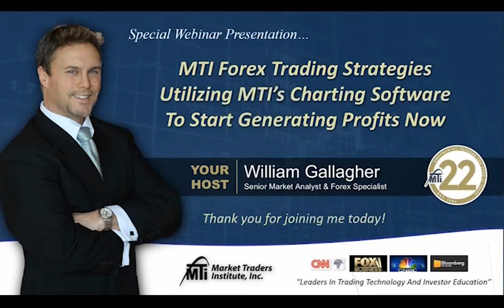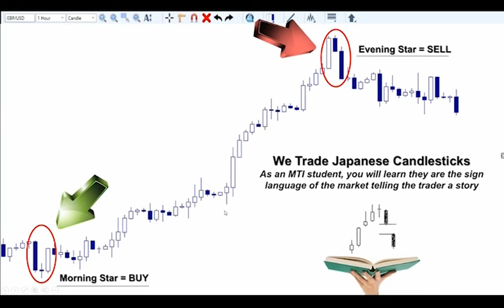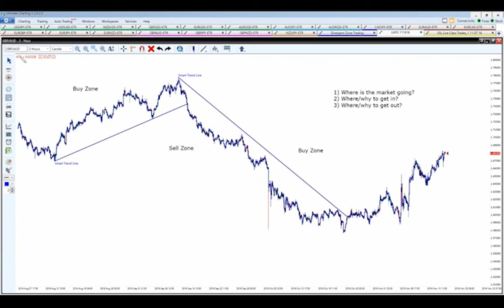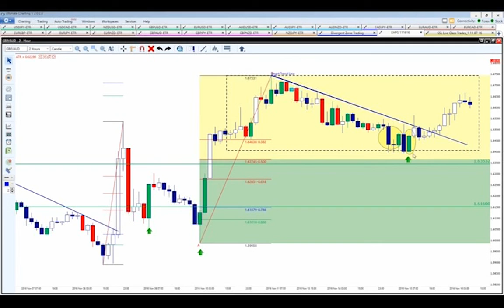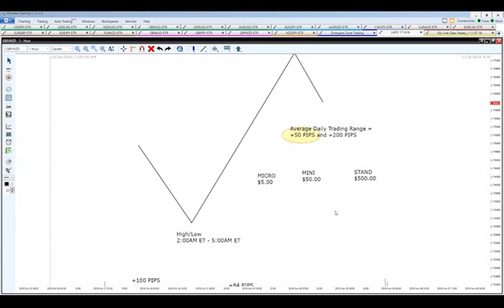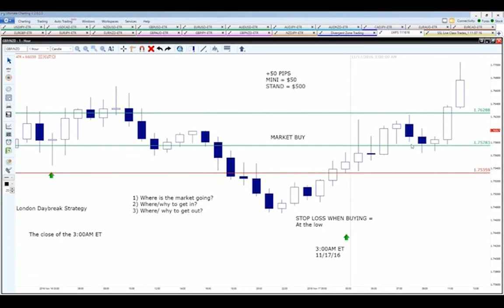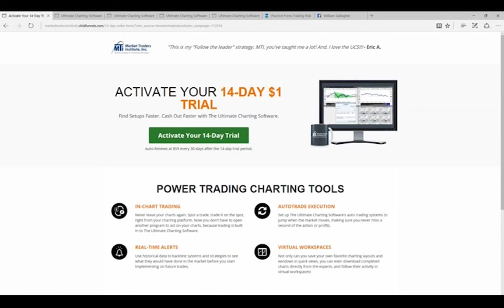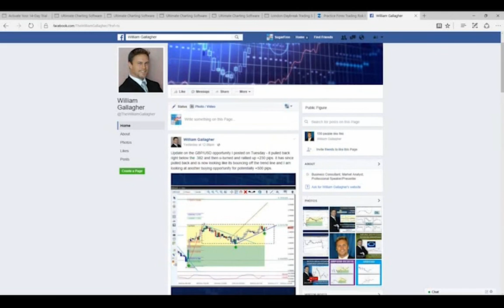How to Start Generating Returns in the Forex Market Right Now | William Gallagher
-Overview of the basics of trading the Forex Market
-How to use MTI's Ultimate Charting Software to quickly analyze the market with unique built-in features
-Live demonstration of the tools and indicators I am using to help predict the waves in the market
-Learn my simple trading strategy to help you start generating returns right now
-Step-by-step direction on how to get set up to become a Forex trader today